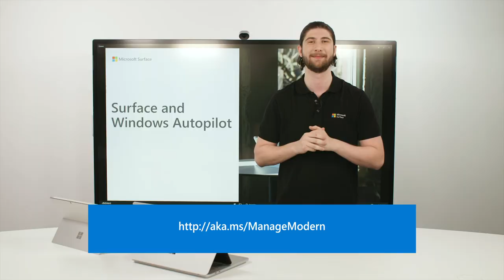Surface for Business and Windows Autopilot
What's the Surface Signature Image and how can it remove bloatware from your newly set-up devices but keep all the high-value apps your team needs? Keep watching to learn how.

Find out more: aka.ms/ManageModern